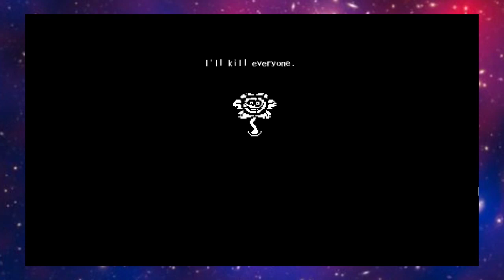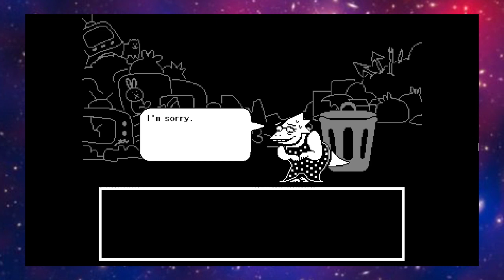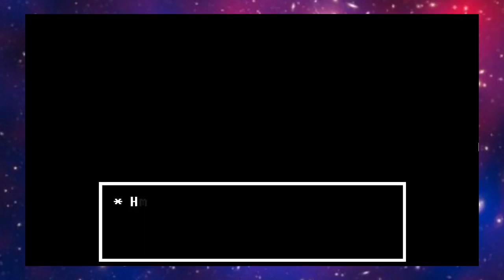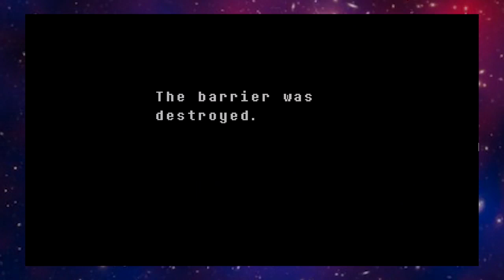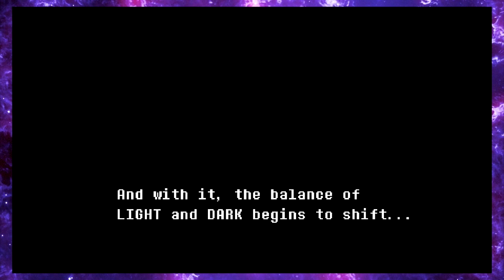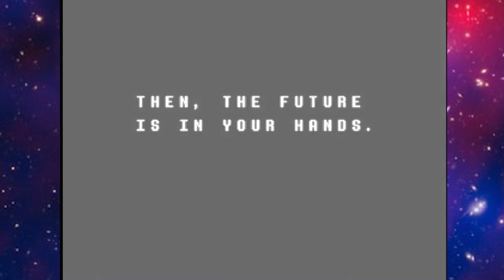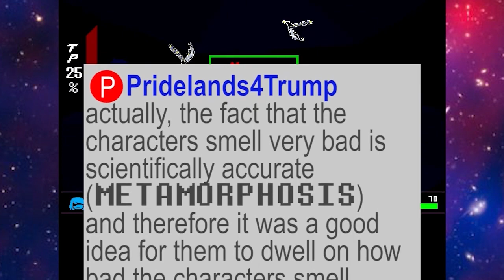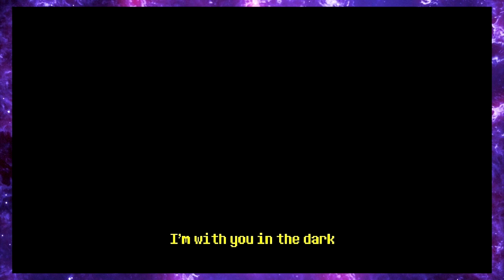The Undertale-Deltarune Supercut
We play Undertale and Deltarune Chapter 1! Indeed, we've been doing so since 2016 -- and Kris, Susie, and Ralsei's new (very new, extremely brand new and recent) adventure is just around the corner...